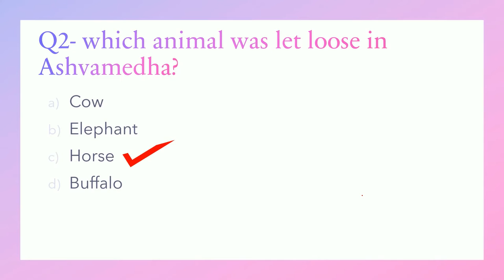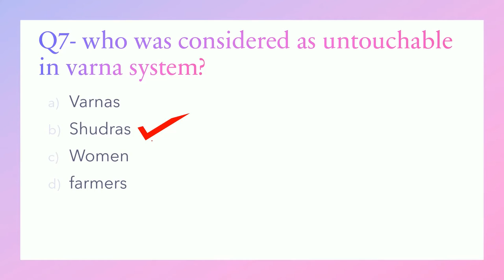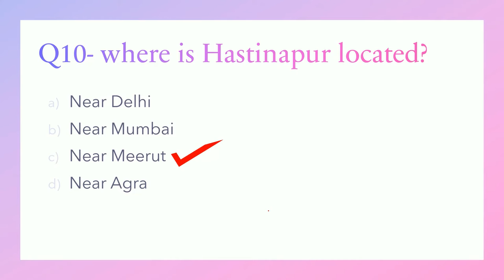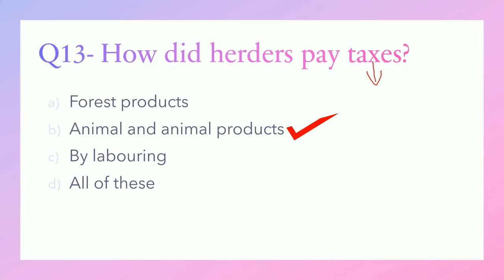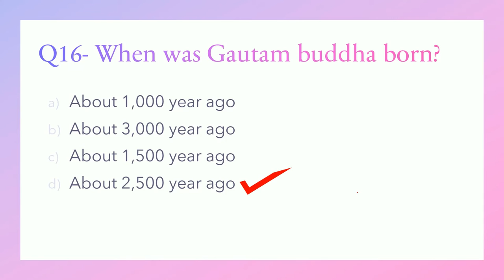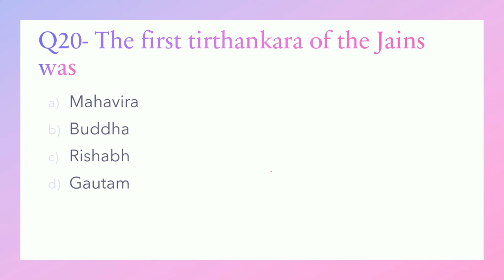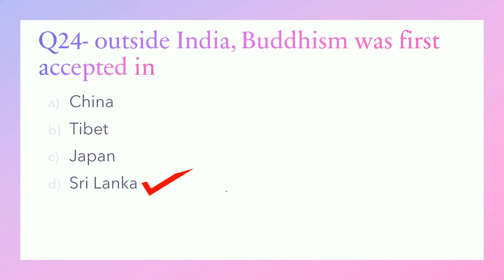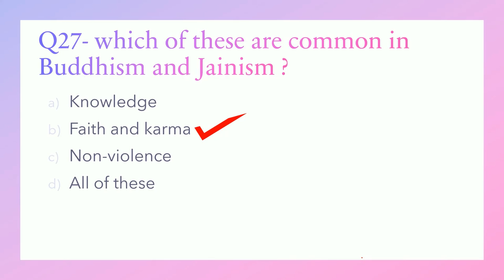IMPORTANT MCQ CLASS 6 HISTORY CHAPTER 5 AND 6 KINGDOM, KING & AN EARLY CITIES| NEW QUESTIONS & IDEAS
HELLO LEARNERS,
MORE IMPORTANT VIDEOS YOU MUST WATCH :-

THESE IMPORTANT VIDEOS MUST BE HELPFUL FOR YOU ALL :)